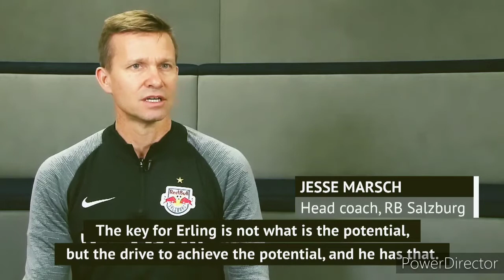Player Profile- Erling B Haaland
This is a profile of erling haaland clubs and goals